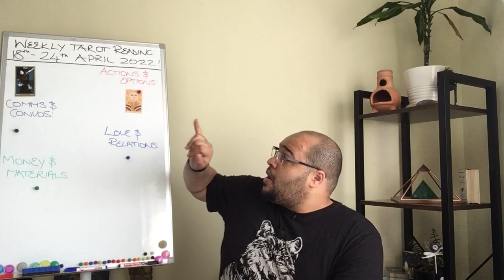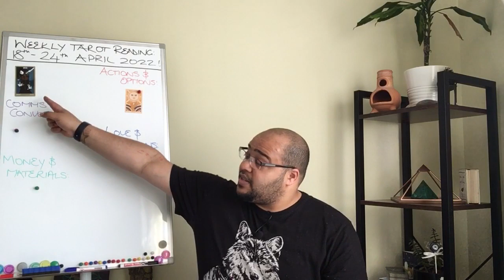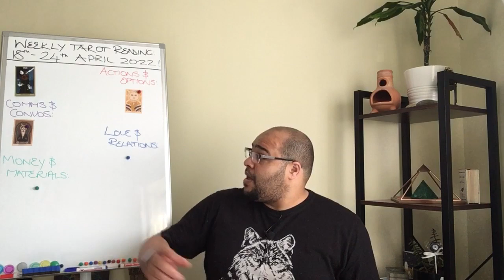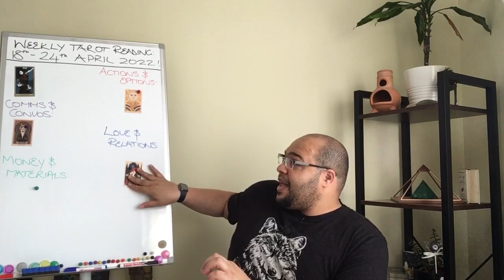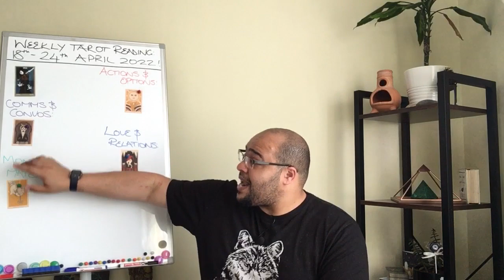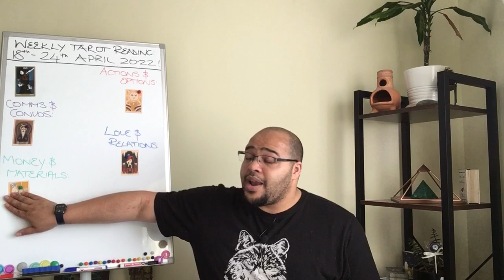SAGITTARIUS♐️weekly tarot 18th -24th April 2022 |“SPONTANEOUS DEVELOPMENTS?!”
Sagittarius weekly Tarot Reading for 18th - 24th April 2022!

Sagittarius Weekly Tarot Reading is an insight into what the week ahead has in store for you, the outlook and general trends and themes, and what you may need to be aware of or avoid.